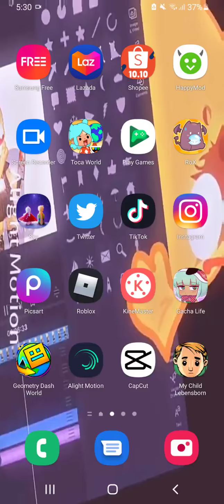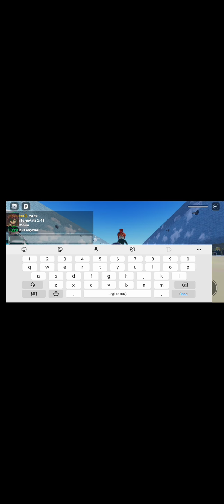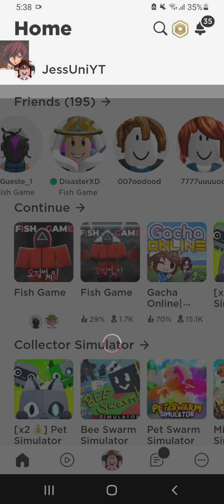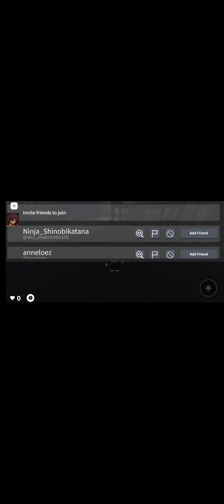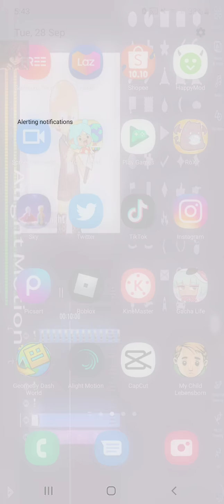Playing Roblox Fish Game [Squid game] [different]for the first time with wen wen and Xx :v